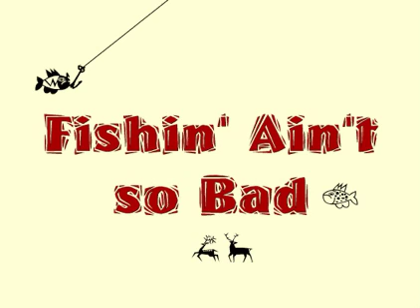Fishin Ain't So Bad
Man I used to love to hunt.